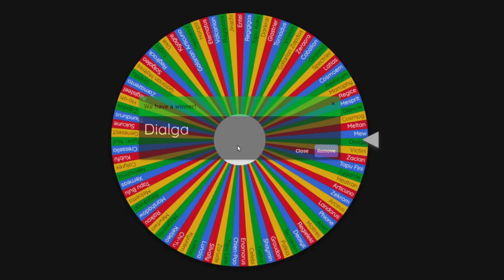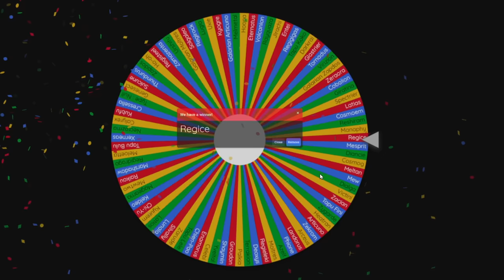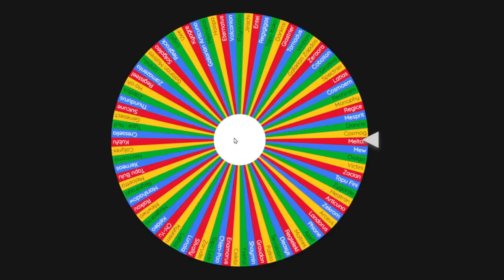Minecraft Turnamen Pokemon Tapi Semua Pokemonnya LEGENDARY ‼️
Video menarik lainnya :
HUTAN HUJAN TROPIS DAN PENAMPAKAN INDOMINUS REX PERTAMA ‼️ Minecraft Survival Bucin [#36]